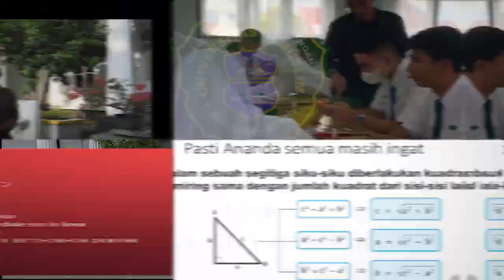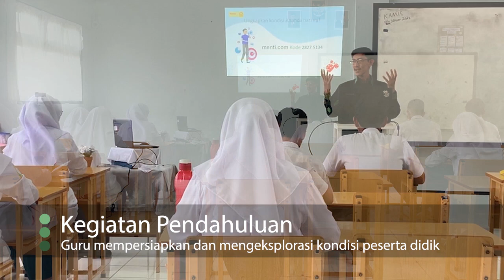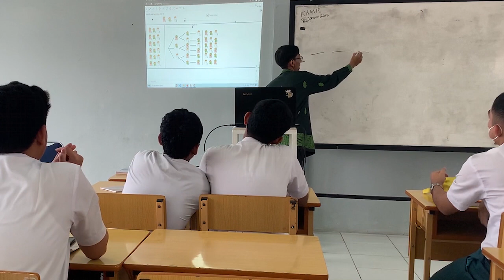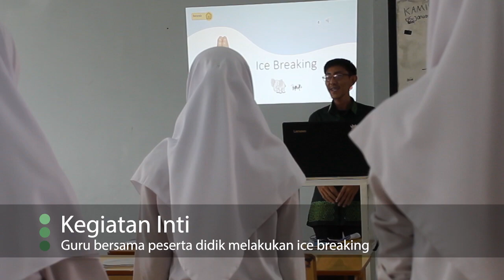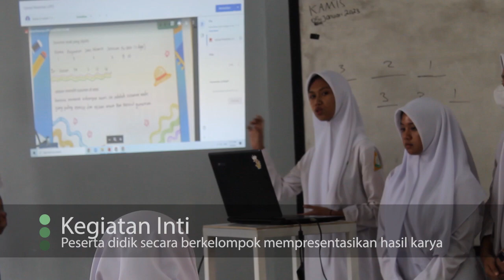VIDEO PEMBELAJARAN MATEMATIKA | PPL AKSI 2 | IWAN DOUMY